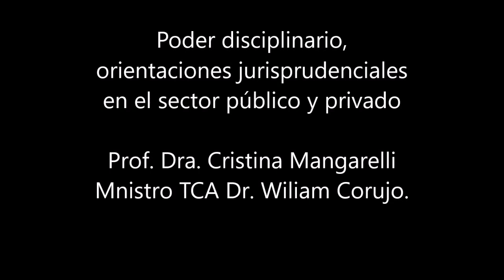Poder disciplinario, orientaciones jurisprudenciales en el sector público y privado.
A cargo de Dra. Cristina Mangarelli y Dr. William Corujo